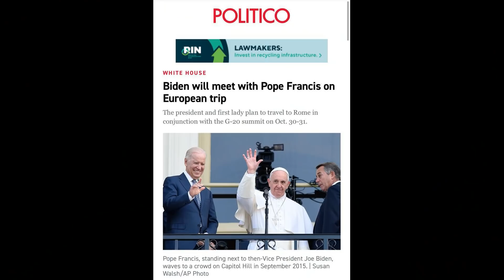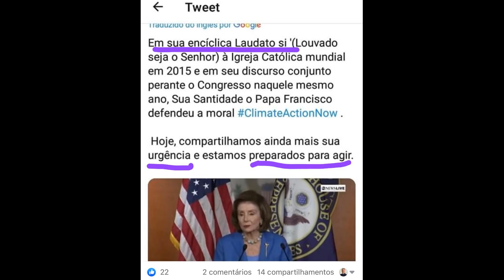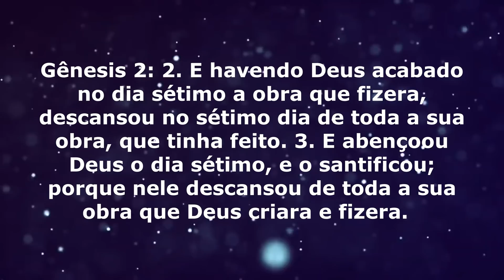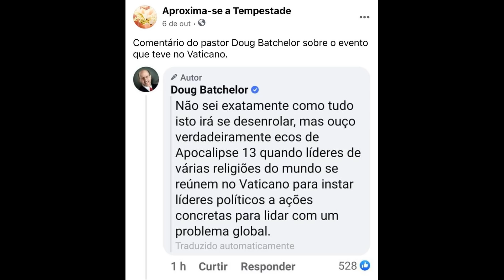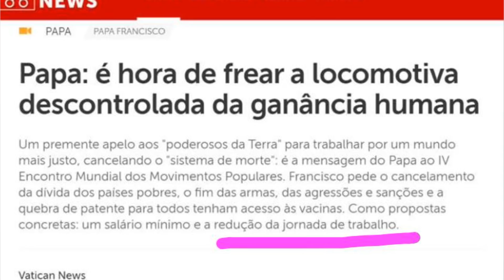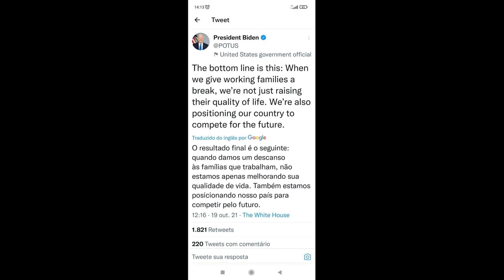🚨BIDEN PROPÕE “DESCANSO” PARA TRABALHADORES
Após o Papa Francisco apelar para a diminuição da jornada de trabalho. O Presidente dos Estados Unidos da América, Joe Biden, afirma em um twitter, algo muito previsível, segundo o que está escrito no Livro de Apocalipse cap. 17:17.

🚨LIVRO GRÁTIS. “O GRANDE CONFLITO”